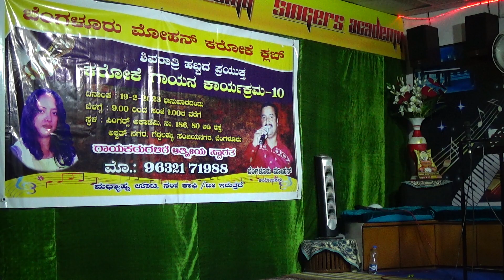YUGA YUGA GALLE SAGALI BANGALORE MOHAN KAROAKE CLUB 19.2.23. AT SINGERS ACADAMY